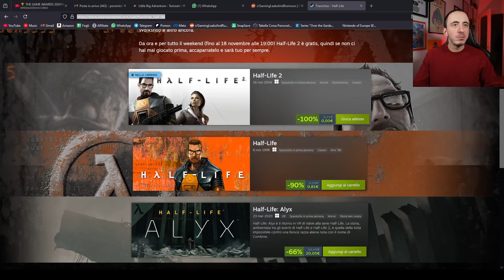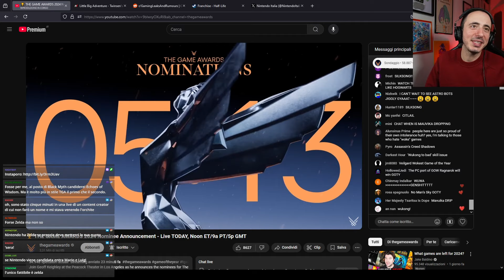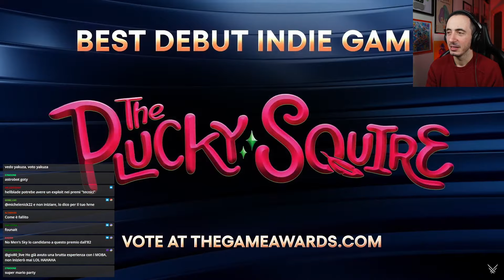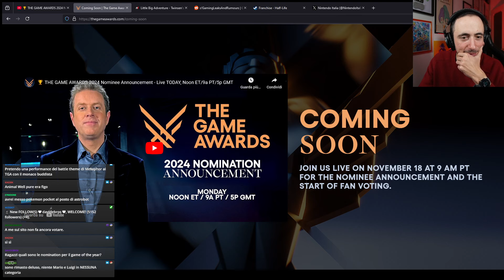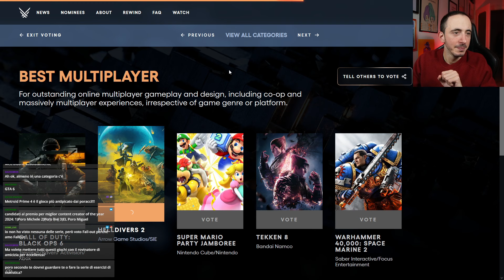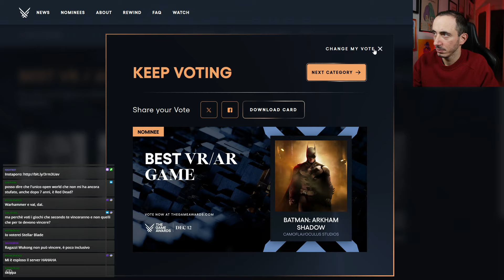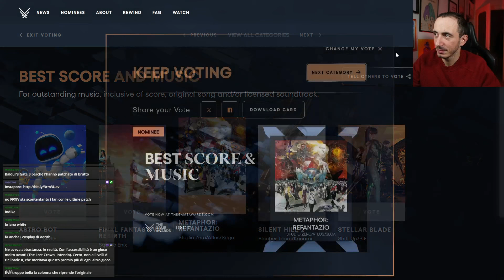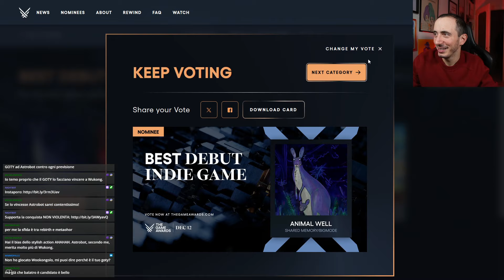SCANDALO GOTY 😠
00:00 Prelive
04:30 Inizio
18:14 Trailer Nominations
28:55 Prime considerazioni
33:20 PORO PREDICTIONS e votazioni
01:05:40 Black Myth Wukong è un GOTY?
01:08:23 Astro Bot e la Nintendo Difference
01:10:00 Considerazioni finali
01:16:50 Outro